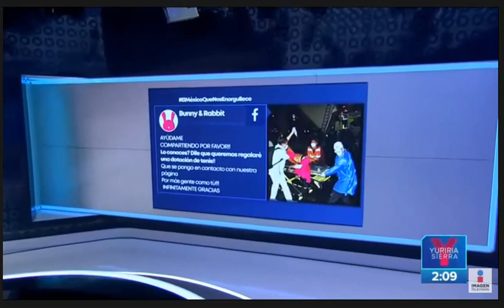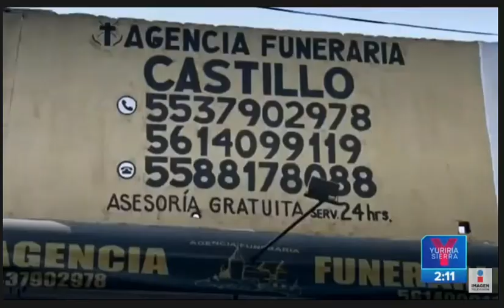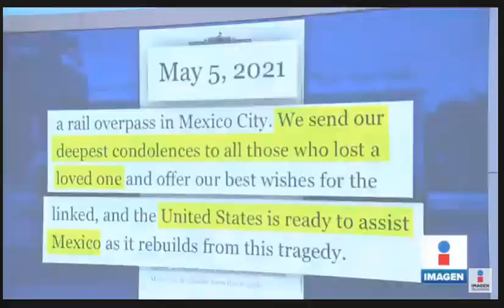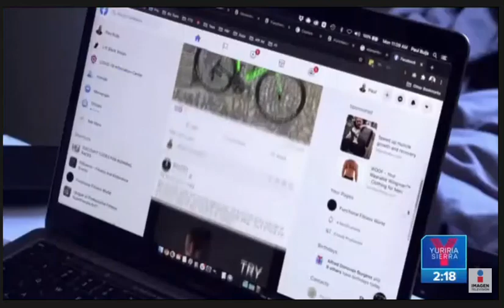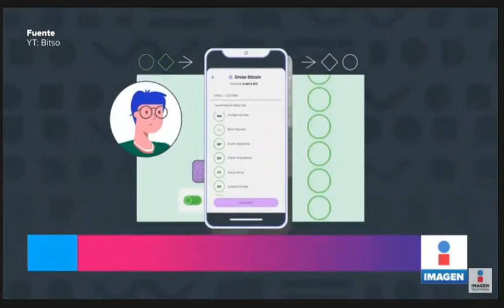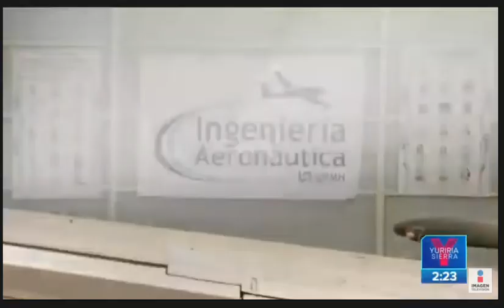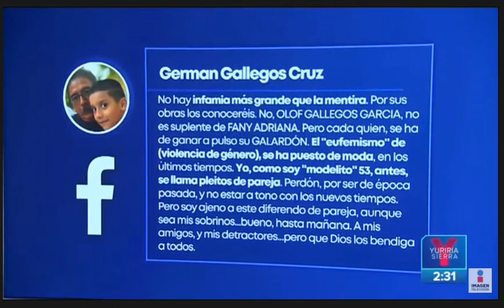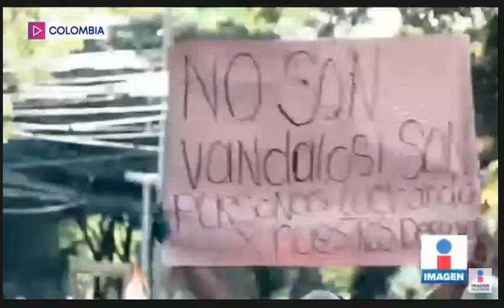Las Noticias con Yuriria Sierra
Miercoles 5 de Abril del 2021